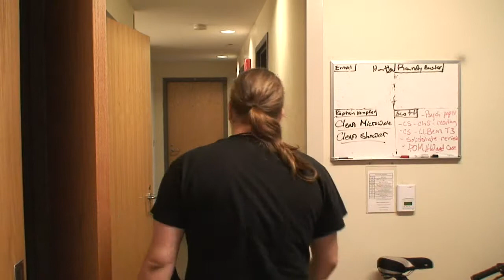College Student Blues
Someone pranked me :D